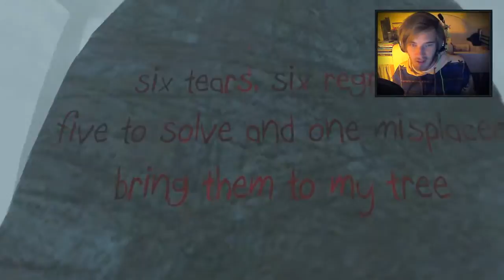NO SLEEP TONIGHT! Dream of the Blood Moon Part 1 Free Download